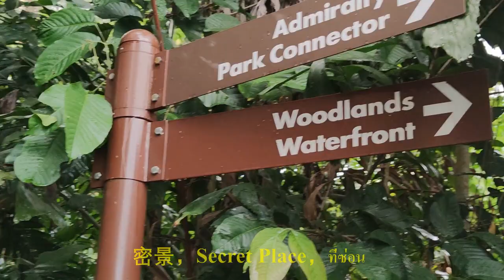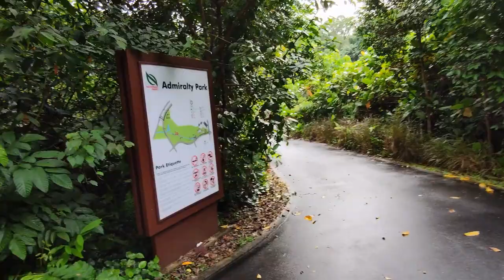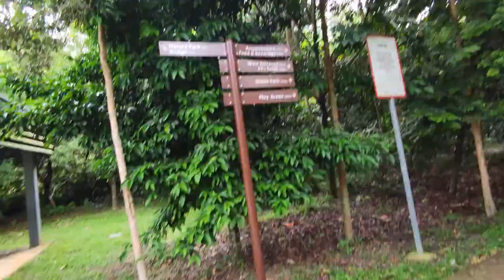新加坡和马来西亚边界的 Woodland Waterfront （我的饭）Part# 4 - 密景，Secret Place，ที่ซ่อน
Woodlands Waterfront Park is a park located at Admiralty Road West in Singapore and overlooks the sea from the north. The 11 Hectares park houses a large playground with a wide range of equipment and a 1.5-kilometre-long waterfront promenade. Central Spine and Green Lawn provides a spacious spots to hold events and picnics. Vantage points located along the trail gives visitors a panoramic view of the entire coastal park and the Straits of Johor. A 25km Northern explorer loop connects Woodlands waterfront park to Admiralty Park along with other park connectors. The park was opened in 2010 at a cost of S$19 million.